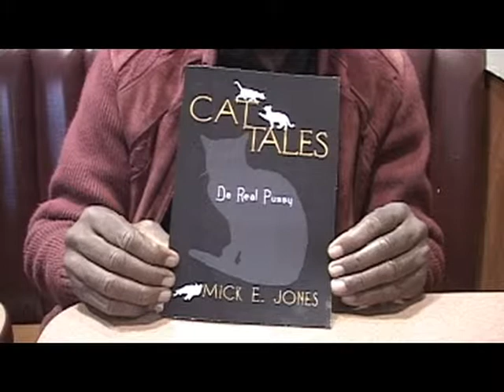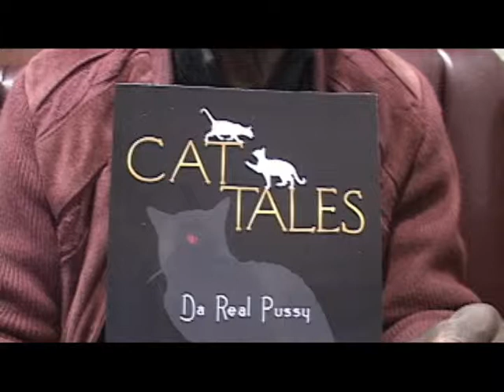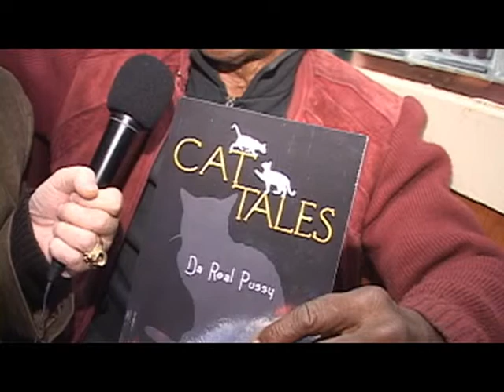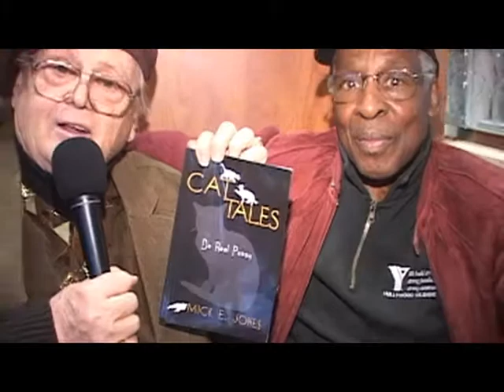Mick E.Jones Interview Eye On the Arts w/ Pasqual Bettio & Tom Porter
Cat Tails is the new book by Mick E. Jones